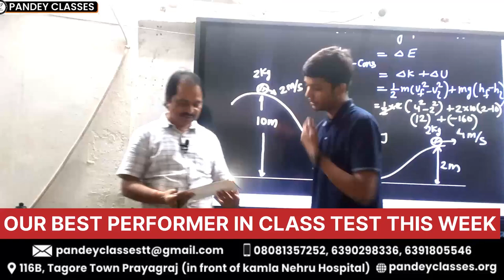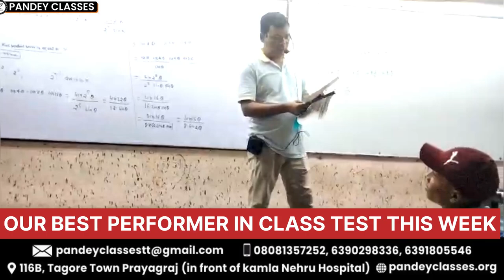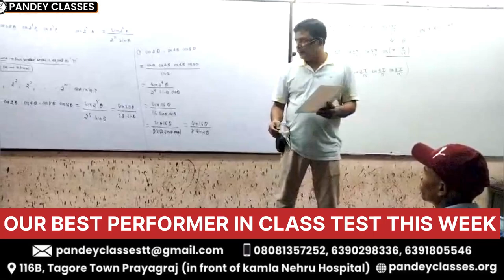Our Best Performance In Class Test This Week ||Pandey Classes Prayagraj online on YouTube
For best preparation of  IIT-JEE/ NEET/NDA/CUET- Target Batch 11th & 12th Foundation Course 6th to 10th Pre Foundation Course get Admission in this course.

Register for 👇
Course

📍 Digital Library Facility
📍 Motivation By Dr. S.C Pandey SIR